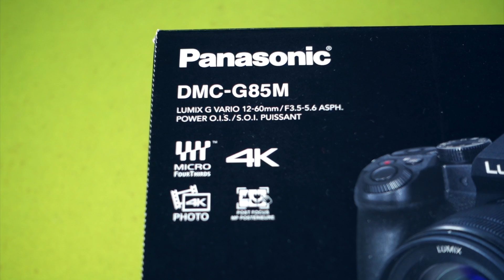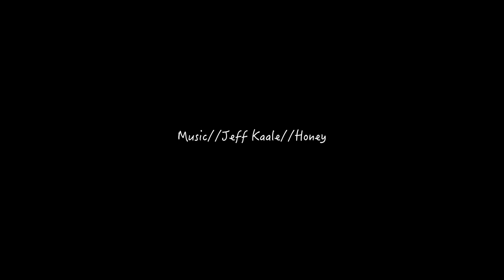Panasonic G85 | Lets Take a Look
Check out the Panasonic G85 with 12-60 kit lens design!

Come join the NEW Facebook page for more updates!

I make these videos on my spare time to share my knowledge. If you enjoyed my videos and want to donate, listed is my bitcoin address. Thank you.

125ZGMRrGAtvbC7BoTziyu9v1AC9A9yYeu